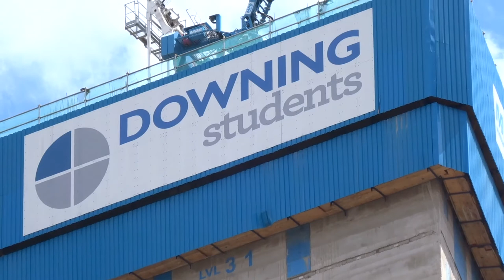Damac Tower and One Nine Elms Vauxhall London July 11 2020